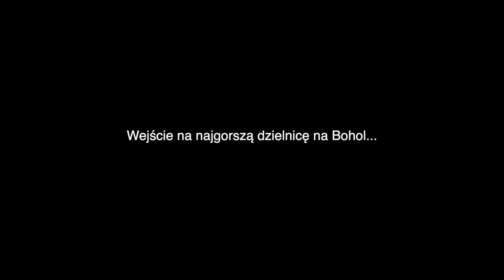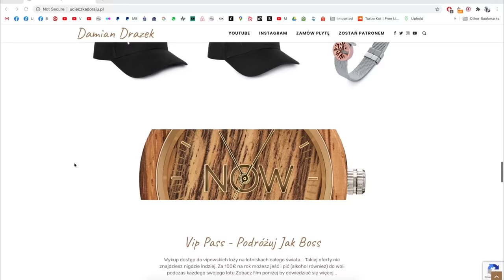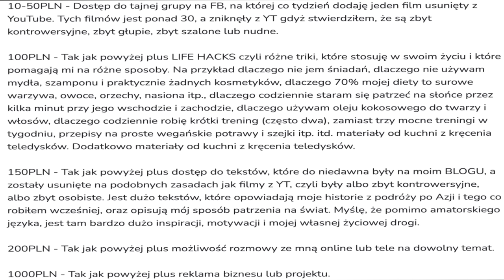Poszedłem na NAJGORSZE SLAMSY (Filipiny) i rozdałem najbiedniejszym ciuchy i jedzenie.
WŁĄCZ NAPISY - TURN ON SUBTITLES...

Tłumaczenie i napisy video - Przemysław Kolber

Wspieraj mnie w tym co robię...